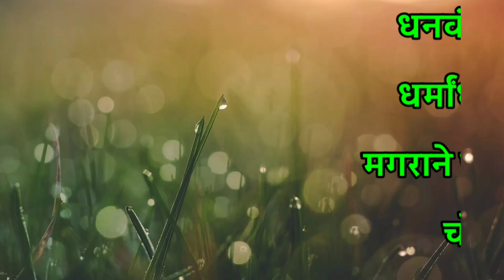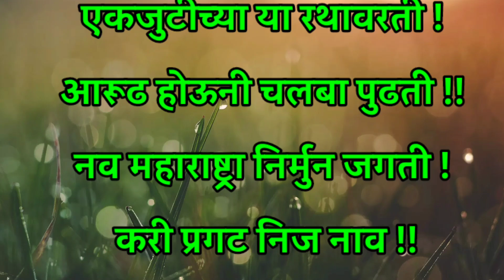आण्णा भाऊ साठे कविता,जग बदल घालुनी घाव सांगुनी गेले मज भीमराव